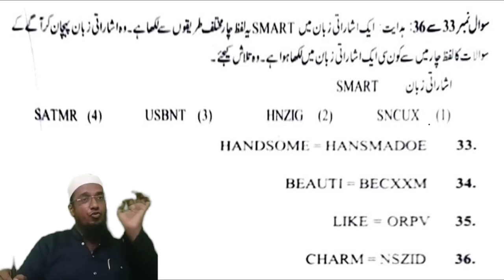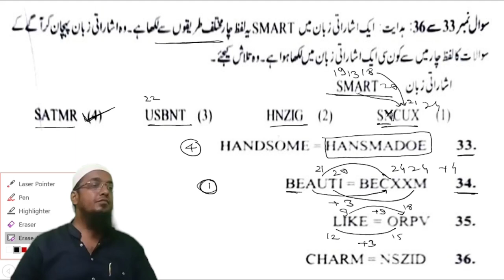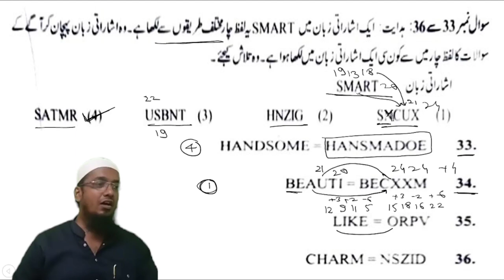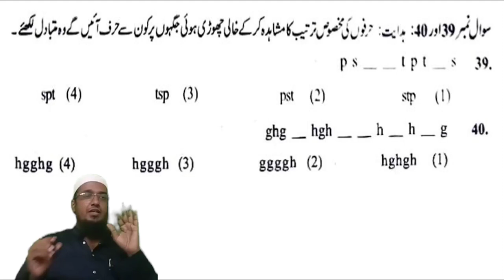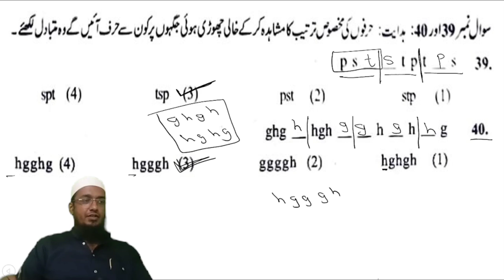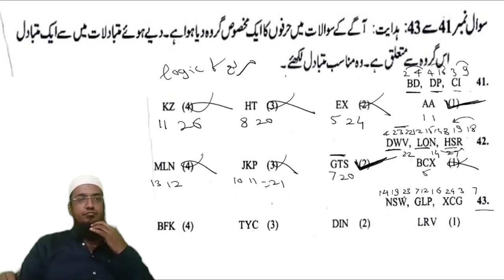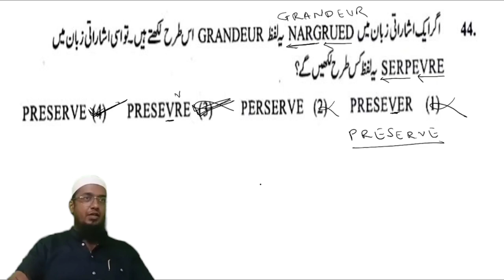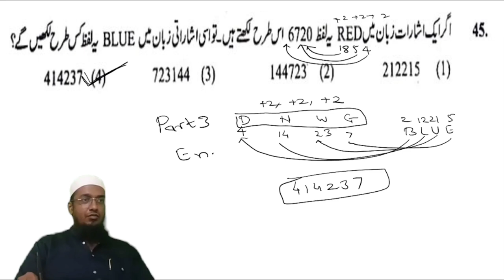MISSION NMMS EXAM PREVIOUS YEAR QUESTION PAPERS SOLUTION MAT2019 PART 3